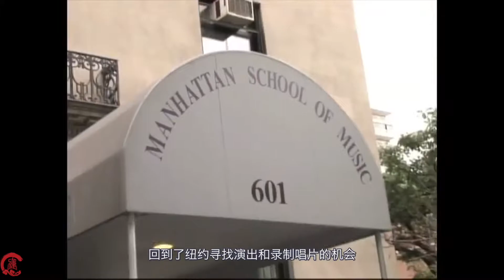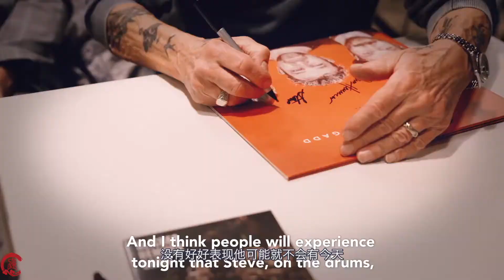鼓神：史提夫·蓋德：行走的鼓化石【Steve Gadd】A Walking Drum God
基礎練習來啦！適合新手和初學者的練習～主要針對訓練了小軍鼓的單擊和節奏準確率。

祝大家練習愉快，記得關註哦！更多練習即將上線